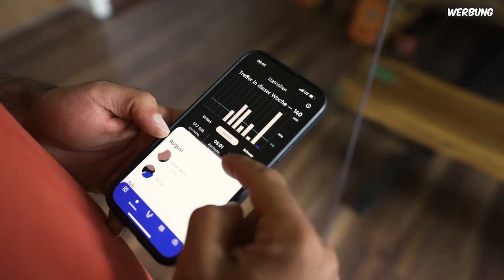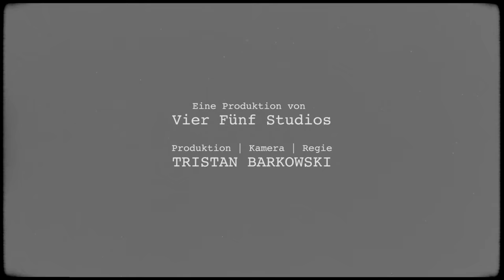Ich habe meinen Chef in den Kofferraum gesperrt | 25 Gramm | Folge 5